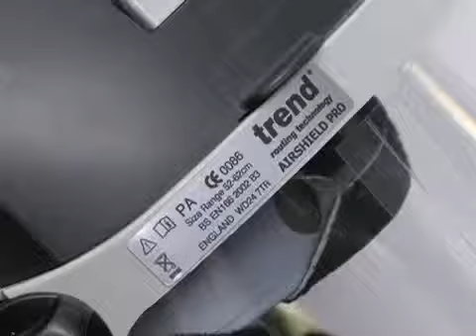Airshield Pro Respirator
This is battery-powered respirator, with a combination face seal and hood.  It has a flip-up visor, suitable for routing, sanding and sawing.  Suitable for use with MDF.